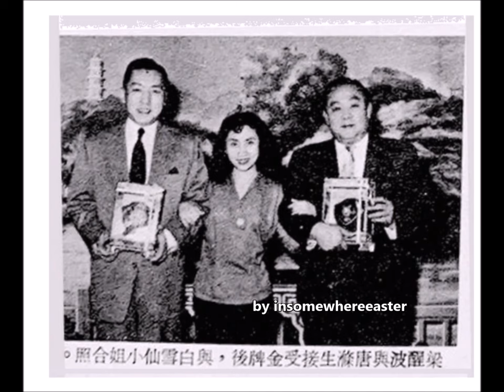唐滌生 任劍輝 白雪仙 仙鳳鳴劇團